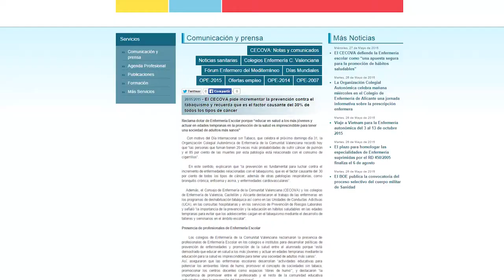Día Mundial Sin Tabaco | Cecova TV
Con motivo del Día Internacional sin Tabaco, que celebra el 31 de mayo, la  Organización Colegial Autonómica de Enfermería de la Comunitat Valenciana (CECOVA) recordar que “las personas que fuman tienen 20 veces más probabilidades de sufrir cáncer de pulmón y el 85% de las muertes por esta patología está relacionada con el consumo de cigarrillos”. CECOVA reclama dotar de Enfermería Escolar porque “educar en salud a los más jóvenes y actuar en edades tempranas en la promoción de la salud es imprescindible para tener una sociedad de adultos más sanos”.